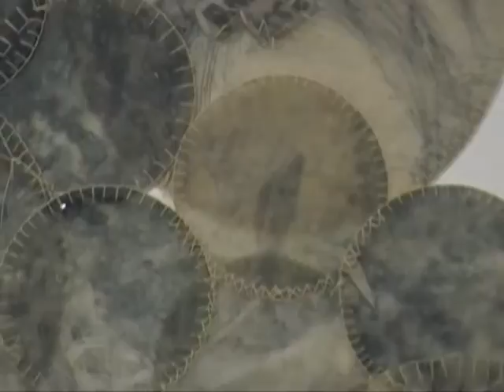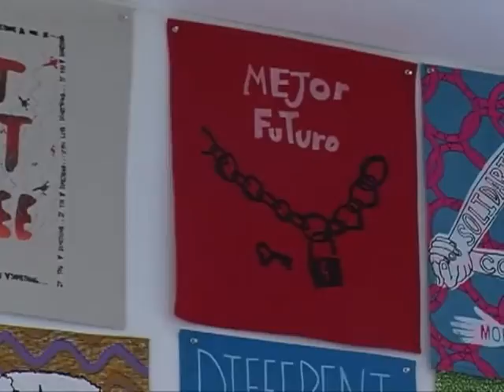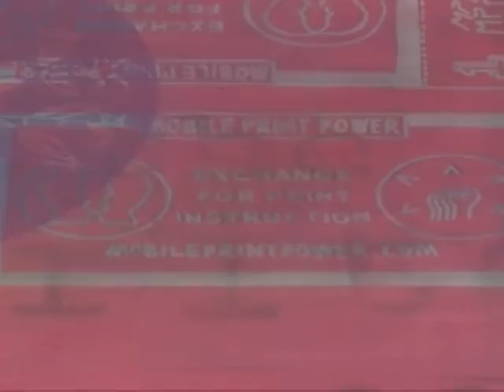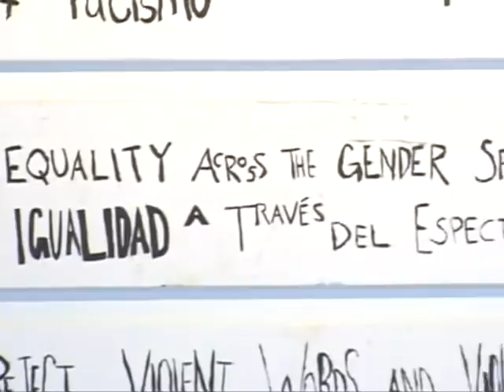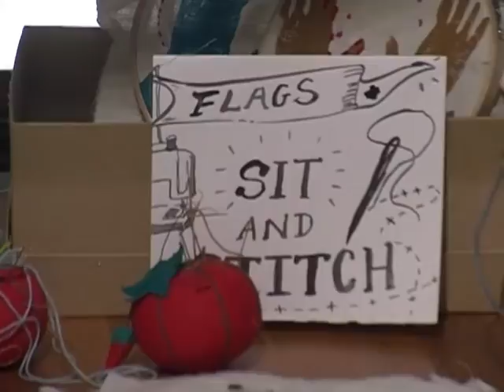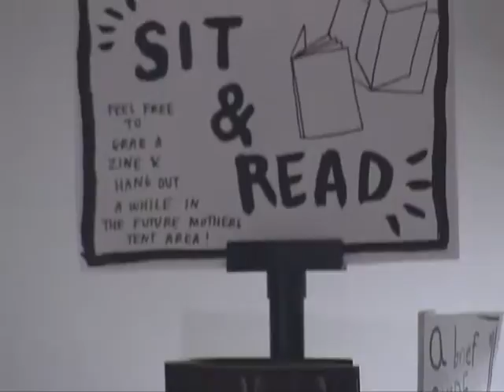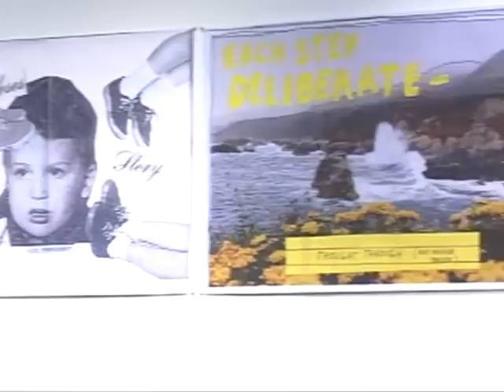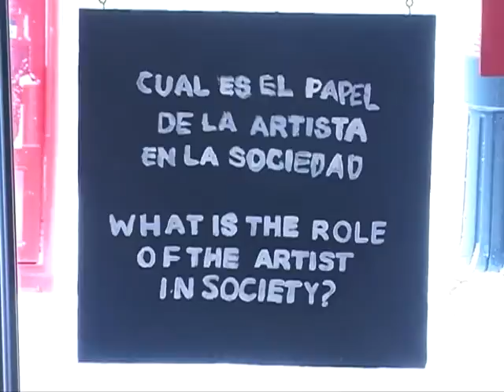MECA ICA: Collective Actions II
Check out the latest exhibit, Collective Actions II, at MECA's Institute of Contemporary Art